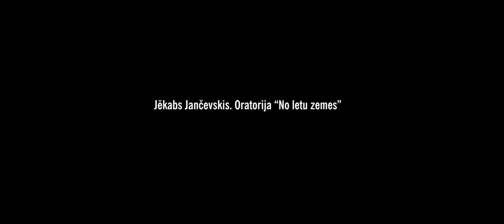Jēkabs Jančevskis. Oratorija “No letu zemes”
Godinājums mūsu tautu senčiem pagātnē un Baltijas tautu vienotībai un draudzībai tagadnē un nākotnē.

Komponists Jēkabs Jančevskis
Stāsta autores Eva Mārtuža un Zane Jančevska
Dzejas autore Lelde Stumbre
Jelgavas Kamerorķestris, vadītājs Aigars Meri
Kamerkoris “Ventspils”, vadītājs Aigars Meri
Teicēja Zane Jančevska
Diriģents Aigars Meri

Koncerts tapis ar Valsts Kultūras Kapitāla fonda, Zemgales plānošanas reģiona,  Latvijas valsts mežu un Jelgavas pilsētas finansiālo atbalstu.
Organizē Jelgavas pilsētas pašvaldības iestāde “Kultūra”